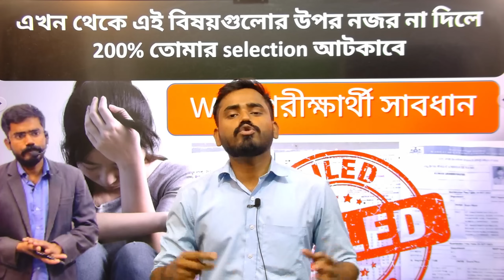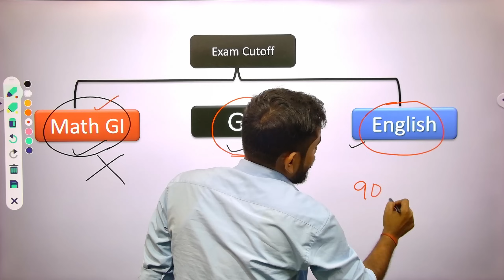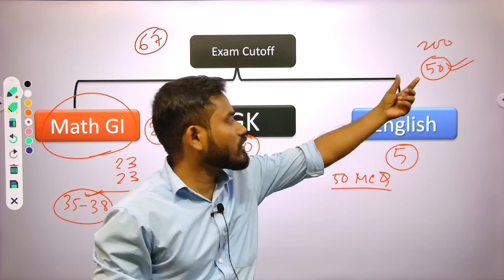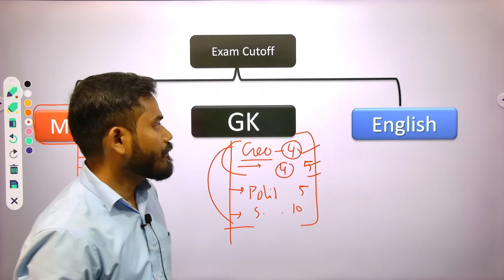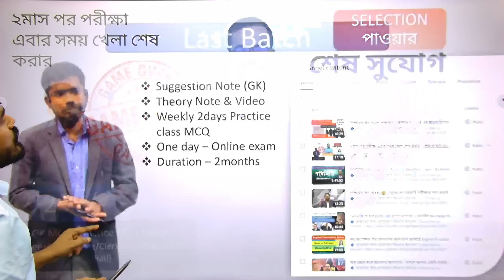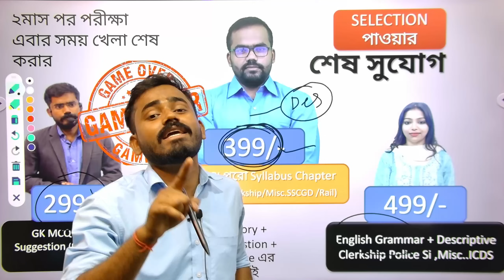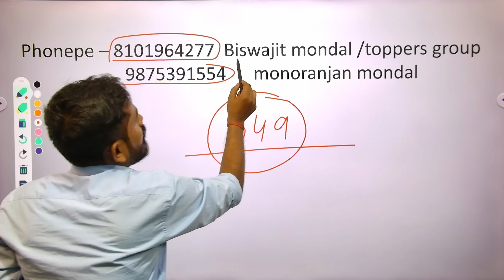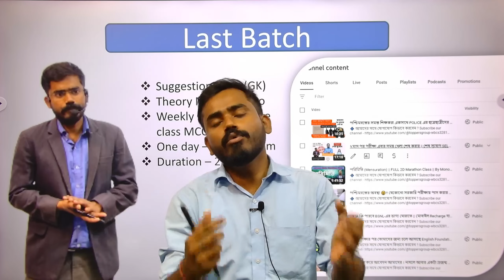নজর না দিলে 200% তোমার selection আটকাবে ||WBP পরীক্ষার্থী সাবধান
🔷 আমাদের সাথে যোগাযোগ কিভাবে করবেন ?